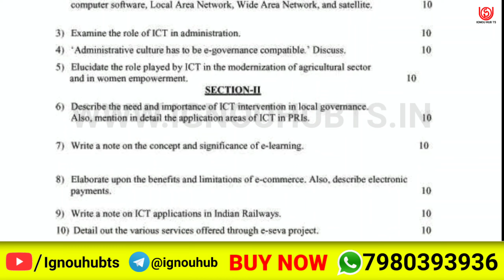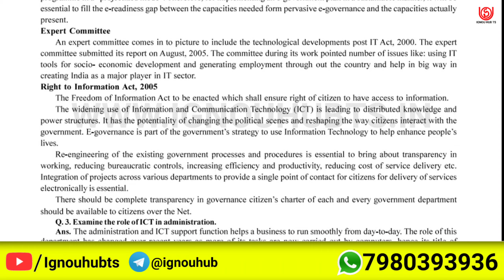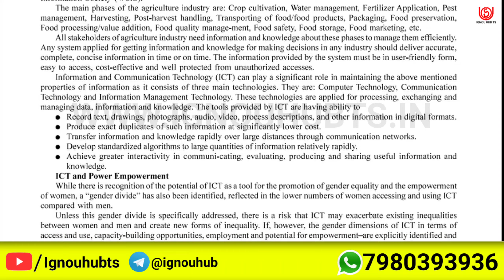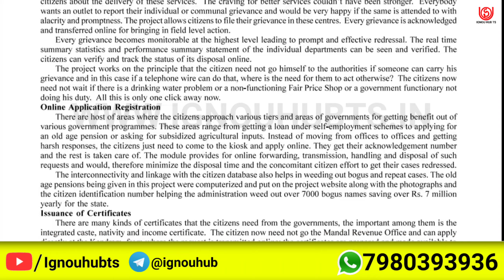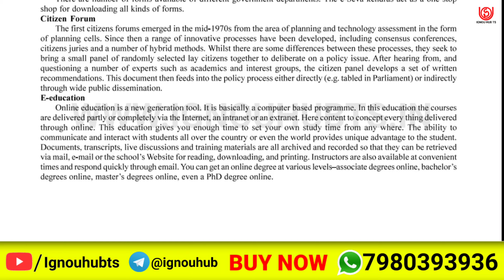MPA-017 Solved Assignment 2022-23 in English, MPA 17 Solved Assignment 2023, MPA 17 Assignment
You find MPA 17 Solved Assignment 2022-23, MPA 17 Solved Assignment and you can download PDF it very easily, then follow the given steps to download, IGNOU solved assignment.

Your Questions: -
MPA 17 assignment |
MPA 17 solve pdf |
MPA 17 solve assignment English pdf |
MPA-017 solved assignment 2022-23 in English | MPA-017 solved assignment 2023 |
MPA-017 assignment question paper 2022-23 | ignou solved assignment |